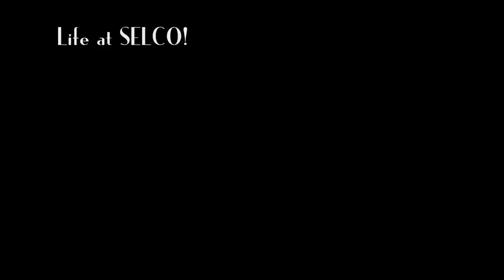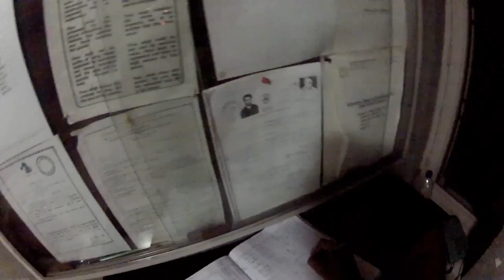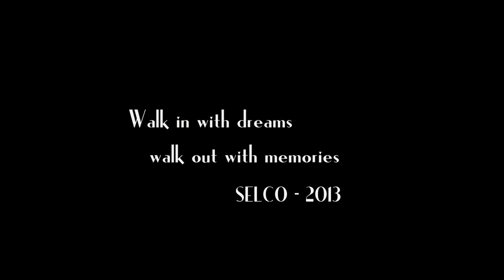Life at SELCO Solar - HD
Video captures the daily hustle bustle at the SELCO Solar's head office in JP Nagar Bangalore. Also a collection of photos from the projects and travels I've been involved in.
The people, the travel, the stories you hear, the impact- all adding up to an extraordinary experience working at SELCO!

SELCO Solar is a social enterprise that provides de-centralised solar energy solutions to areas that dont have access to reliable energy.